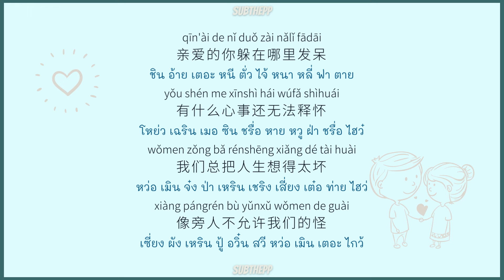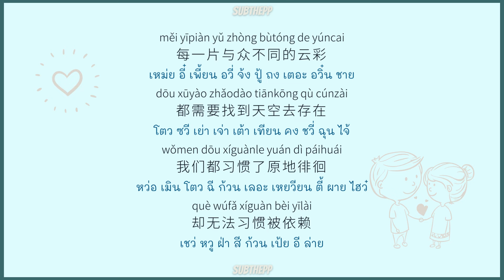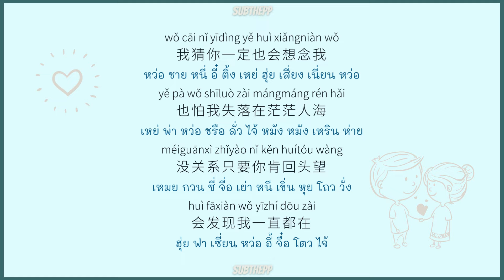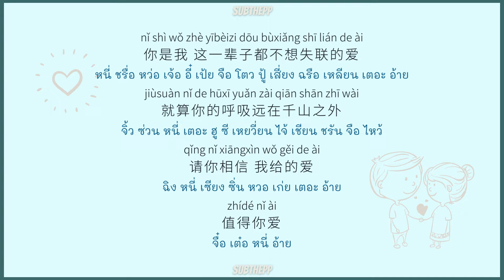[pinyin/คำอ่านไทย]《永不失联的爱-Unbreakable Love》- Eric周興哲 -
คำอ่านไทย by subthepp

qīn'ài de nǐ duǒ zài nǎlǐ fādāi
yǒu shén me xīnshì hái wúfǎ shìhuái
wǒmen zǒng bǎ rénshēng xiǎng dé tài huài
xiàng pángrén bù yǔnxǔ wǒmen de guài
亲爱的你躲在哪里发呆
有什么心事还无法释怀
我们总把人生想得太坏
像旁人不允许我们的怪

měi yīpiàn yǔ zhòng bùtóng de yúncai
dōu xūyào zhǎodào tiānkōng qù cúnzài
wǒmen dōu xíguànle yuán dì páihuái
què wúfǎ xíguàn bèi yīlài
每一片与众不同的云彩
都需要找到天空去存在
我们都习惯了原地徘徊
却无法习惯被依赖

nǐ gěi wǒ zhè yībèizi dōu bùxiǎng shī lián de ài
xiāngxìn ài de zhēngtú jiùshì xīngchén dàhǎi
měihǎo jùqíng bù huì gēnggǎi
shì mìngyùn zuì hǎo de ānpái
你给我 这一辈子都不想失联的爱
相信爱的征途就是星辰大海
美好剧情 不会更改
是命运最好的安排

nǐ shì wǒ zhè yībèizi dōu bùxiǎng shī lián de ài
hékǔ cánrěn bī wǒ bǎshǒu qīng qīng fàng kāi
qǐng kuài huílái xiǎng tīng nǐ shuō
shuō nǐ hái zài
你是我 这一辈子都不想失联的爱
何苦残忍逼我把手轻轻放开
请快回来 想听你说
说你还在

zǒuguò péi nǐ kàn liúxīng de tiāntái
áoguò shīqù nǐ màncháng de děngdài
hǎo dānxīn méi rén dǒng nǐ de wúnài
líkāi wǒ shéi hái bǎ nǐ dāng xiǎohái
走过陪你看流星的天台
熬过失去你漫长的等待
好担心没人懂你的无奈
离开我谁还把你当小孩

wǒ cāi nǐ yīdìng yě huì xiǎngniàn wǒ
yě pà wǒ shīluò zài mángmáng rén hǎi
méiguānxì zhǐyào nǐ kěn huítóu wàng
huì fāxiàn wǒ yīzhí dōu zài
我猜你一定也会想念我
也怕我失落在茫茫人海
没关系只要你肯回头望
会发现我一直都在

nǐ de měi tiáo xùnxí dōu shì xīntiào jiépāi
měi miǎo dōu xiǎng yōng nǐ rù huái
quán shìjiè nǐ zuì kě'ài
你的每条讯息都是心跳节拍
每秒都想 拥你入怀
全世界你最可爱

jiùsuàn nǐ de hūxī yuǎn zài qiān shān zhī wài
qǐng nǐ xiāngxìn wǒ gěi de ài
zhídé nǐ ài
就算你的呼吸远在千山之外
请你相信 我给的爱
值得你爱

unbreakable lyrics pinyin
永不失联的爱歌词
永不失联的爱 simplified chinese lyrics
unbreakable love คำอ่านไทย
永不失联的爱คำอ่านไทย